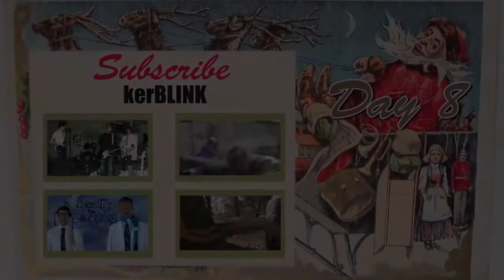Christmas Robots!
Everyone wants a Robot for Christmas. Especially Kirby and Lincoln.

Christmas Robots Free MP3 Download!!! (right click and 'save as')

Credits
Christoff - Kirby Heyborne
Rolf - Lincoln Hoppe
Christmas Robot - Michelle Sun

Song by Kirby Heyborne and Lincoln Hoppe
Vocals by Kirby Heyborne and Lincoln Hoppe
Song Orchestration by Lincoln Hoppe
Edited by Page Hoppe
Scrolling background by Tucker Hoppe
Awesomeness and joy provided by YOU!

Also available on kerBLINK.com